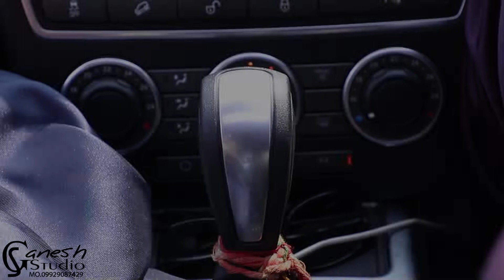Love weds Kajal prv wedding Udaipur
Gs Digital Studio Ganpat Salvi